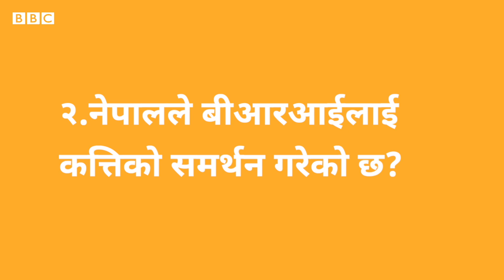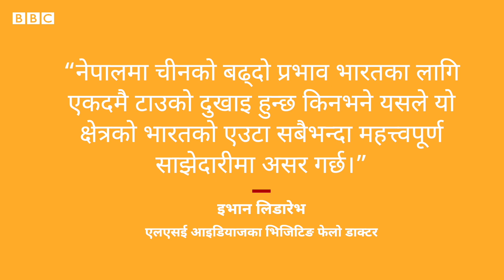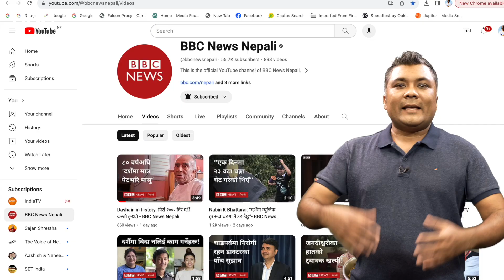BRI in Nepal: नेपालमा चीनको बीआरआई कार्यान्वयनबारे तपाईँले जान्नैपर्ने ६ कुरा - BBC News Nepali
नेपाल र चीनले सन् २०१७ मा बेल्ट एन्ड रोड इनिशटभ (बीआरआई)सम्बन्धी समझदारीपत्रमा हस्ताक्षर गरेको भए पनि हालसम्म परियोजना विकासमा महत्त्वपूर्ण निर्णय लिन सकेका छैनन्।

केही दिन घि बेइजिङमा ठूलो तामझामसहित चीनले बीआरआईको दशौँ वार्षिकोत्सव मनाइरहँदा नेपालले उक्त समझदारीलाई अघि बढाउन खेप्नु परिरहेको चुनौतीलगायत नेपालमा यस अवधारणाको कार्यान्वयनबारे थाहा पाउनुहोस्।

रिपोर्ट: फणीन्द्र दाहाल
भिडिओ: कमल परियार